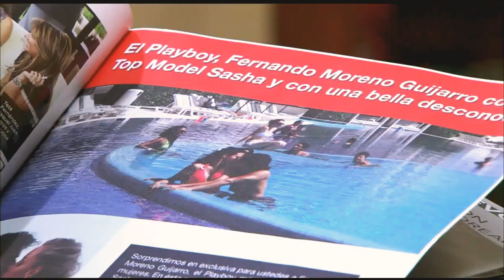Chamada - Teresa - Capítulo 43 - Teresa prepara uma vingança (Quarta-feira)